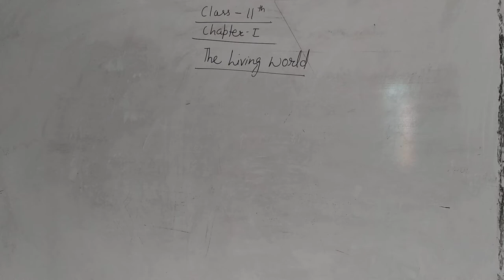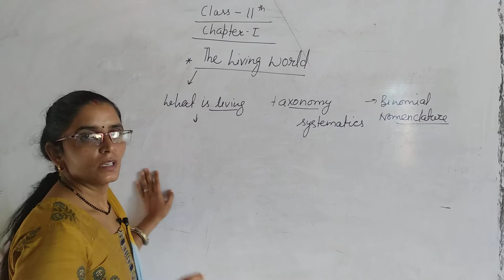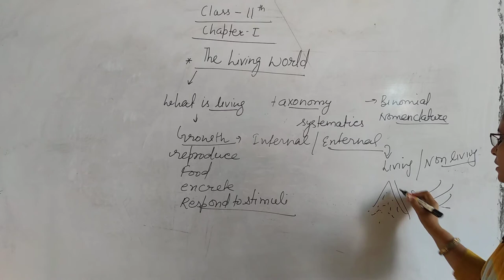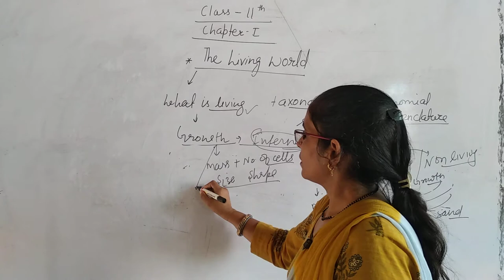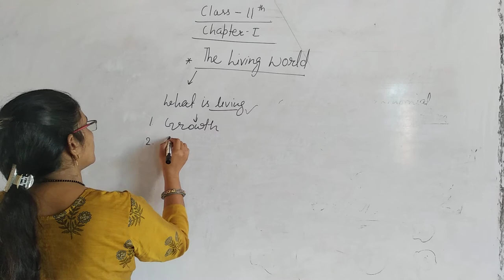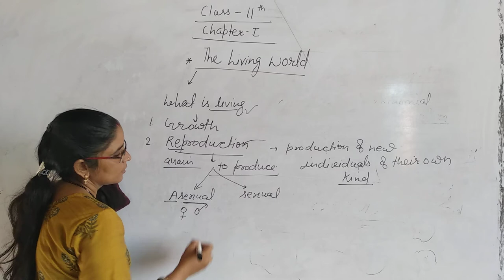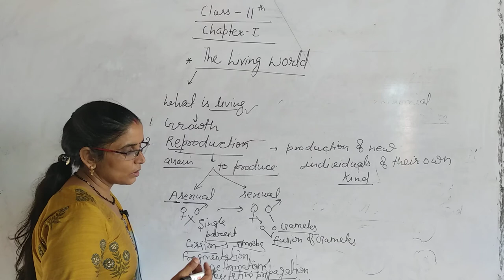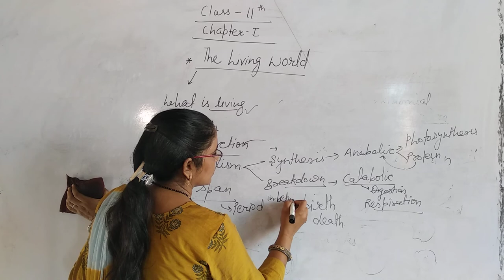Class11th chapter 1part 1 ll Rci Edu. Hub Bansur Alwar Raj.